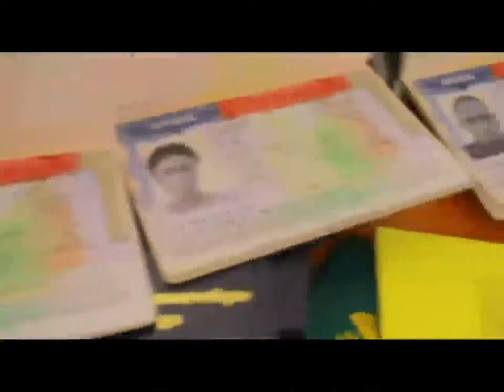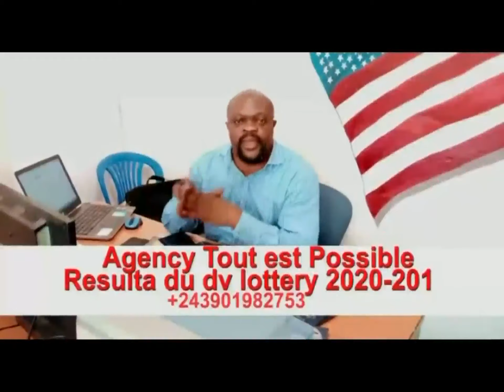CHRISTIAN MBUYI A LOBELI PONA DV LOTERY